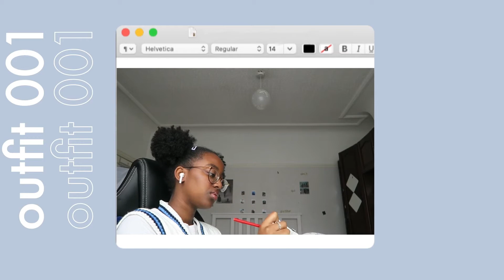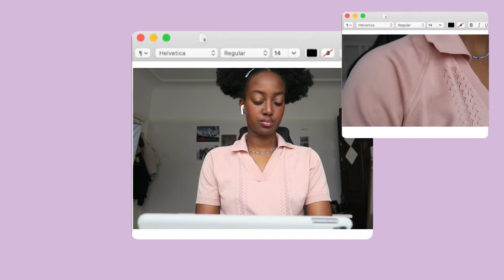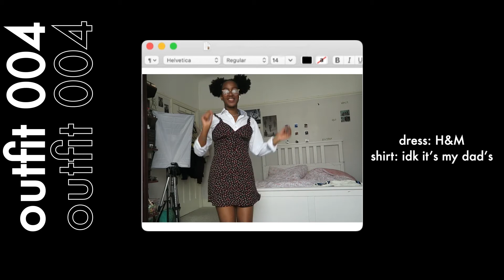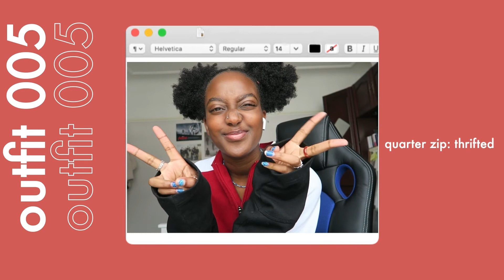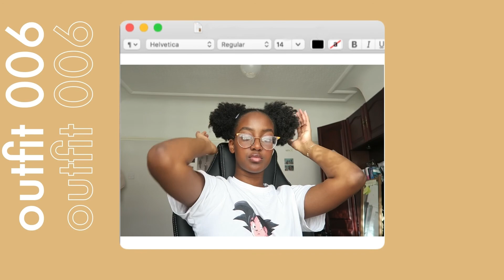zoom university outfits of the week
- stella
get a peek into the rest of my VERY interesting totally not boring life here: